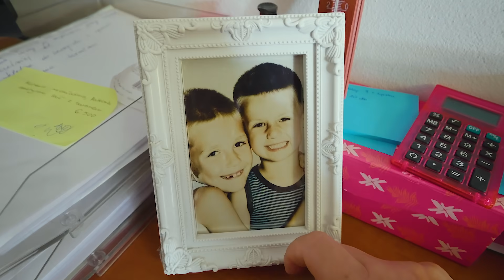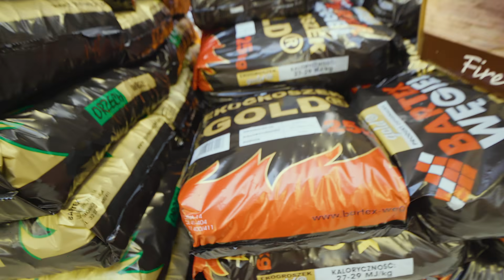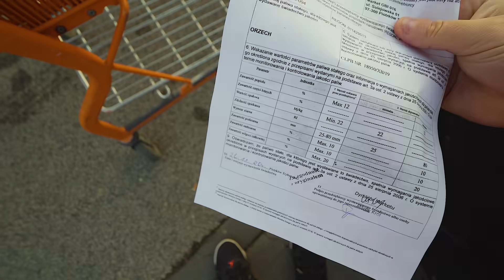OGNISKO NA SKATEPARKU / VLOG #1329